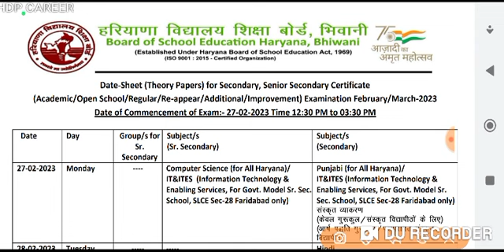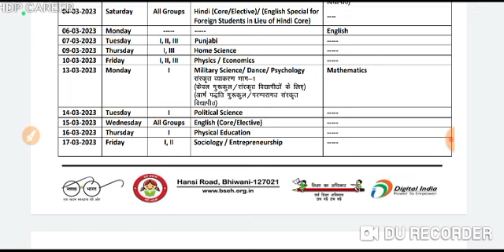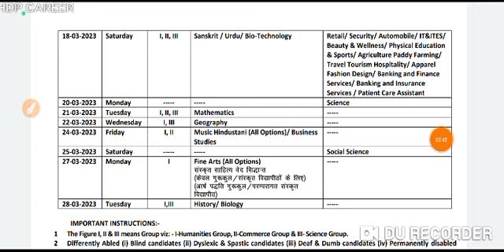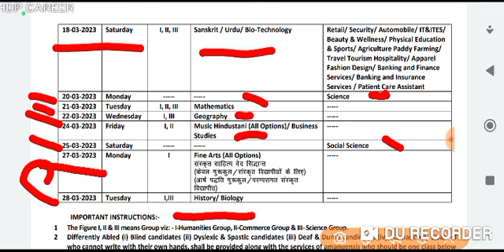HBSE Haryana Board 10th, 12th Class Theory Date sheet Exam Feb-March 2023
10th, 12th Class
Theory Date sheet
Exam  Feb-March 2023